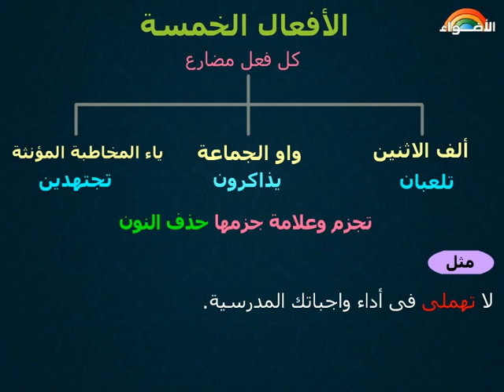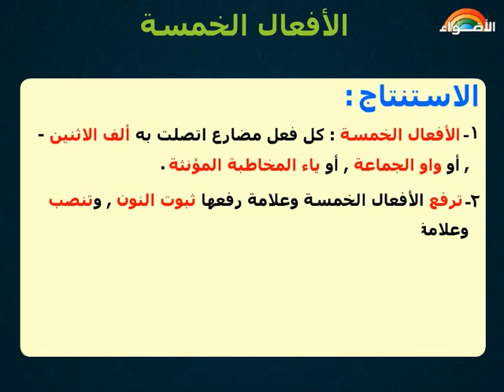الوحدة الثانية - درس الأفعال الخمسة وإعرابها اللغة العربية - الفصل الدراسي الثاني